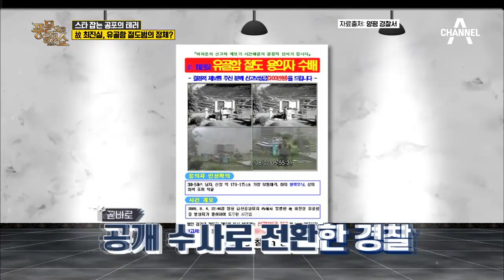스타 잡는 공포의 테러! 故최진실, 유골함 절도 사건의 비밀! | 풍문으로들었쇼 197회 다시보기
故 최진실 유골함을 훔친 절도범!
그의 절도 이유는 빙의?!

풍문으로 들었쇼 매주(월) 밤 11시 방송